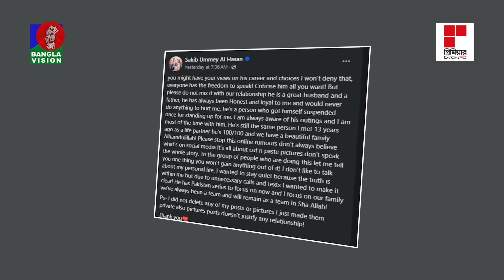সাকিব-মাশরাফির চরিত্র নিয়ে প্রশ্ন; সত্য নাকি গুঞ্জন?